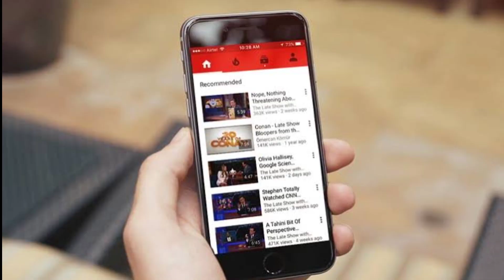সেরা স্টাইলিশ ৪টি প্যান্ট গরমের জন্য 2022।।Top 4 summer pants for men।।in Bengali।।@AGHunk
সেরা স্টাইলিশ ৪টি প্যান্ট গরমের জন্য 2022।।Top 4 summer pants for men।।in Bengali।।@AG Hunk

Pants Brands :-
1. chino pants

2. Modern Cargo Pants

3. Shorts

4. Joggers

*In this video it is said that with the four best summer pants for boys 2022, each of these pants is stylish and very versatile. You must have these pants with you.  And at the end of the video Bonus Point is mentioned about the brand of each pants in that Bonus Point. These bob brands are very versatile and within a very good brand and budget.

                                  watch now ⤵️

* PHOTO  _GOOGLE*
🌸🌸🌸সোশ্যাল মিডিয়া
*about AG hunk:-
            This channel offers some of the best tips and tricks for all boys so that they can improve their lifestyle and look smarter and handsome than anyone else.  Here are some tips to help you avoid the mistakes I've made.  These tips teach me something from my personal experience.  The channel also offers fashion related videos for all types of boys so that they can be more stylish.
             This channel focuses on how to
 do self-development for boys fashion style ,grooming , Fitness.
To improve personality development and dressing sense.

AG hunk